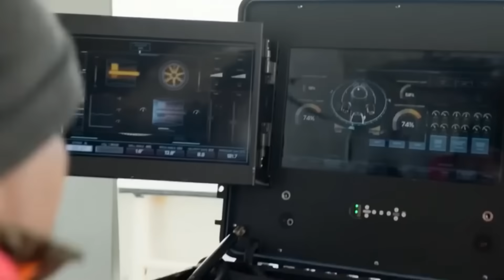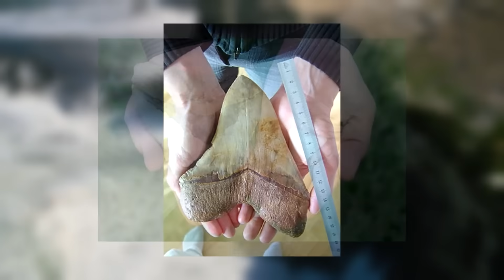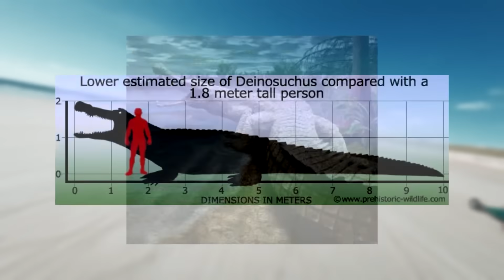Поэтому красный Мегалодон в 100 раз опаснее обычного!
Многие из нас знают о мегалодонах, но не так много людей слышали о необычном красном мегалодоне. Ведь совсем недавно учёные открыли новый вид этого древнего морского чудища, который был намного опаснее своего обычного сородича.
Так в чём же были его невероятные особенности? И почему именно он был королем океана? Какие ещё гиганты прошлого известны науке?
Об этом (и не только!) мы расскажем в сегодняшнем выпуске.

Таймкоды:

00:00 Вступление
00:31 Кто такие мегалодоны?
01:34 Самое последнее свидетельство
03:10 Параметры и возможности хищника
04:37 Зубы мегалодона
05:41 Питание мегалодонов
06:45 Мегалодон обитал повсеместно
08:12 Глубина обитания мегалодона
09:25 Мегалодон был очень быстрым
10:54 Мегалодоны вымерли из-за голода
12:18 Мегалодон и мифы о драконах
13:23 Мега-фейк о мегалодонах
14:20 Красные мегалодоны
14:56 Какие ещё допотопные монстры-гиганты нам известны?
15:05 Саркозух
15:34 Лиоплевродоны
16:04 Базилозавр
16:27 Подведем итоги